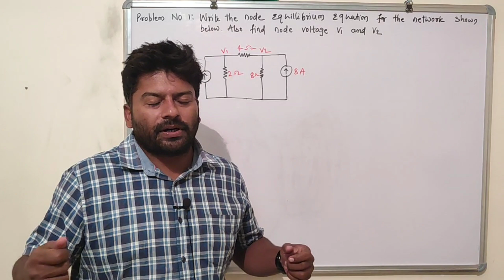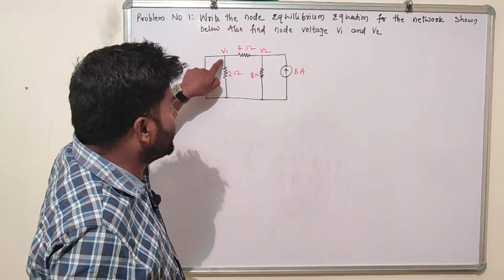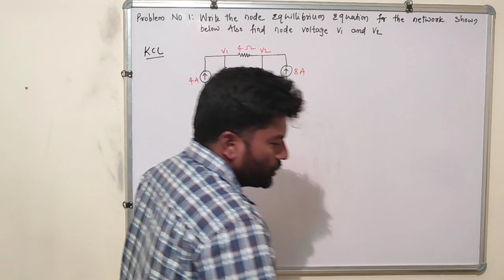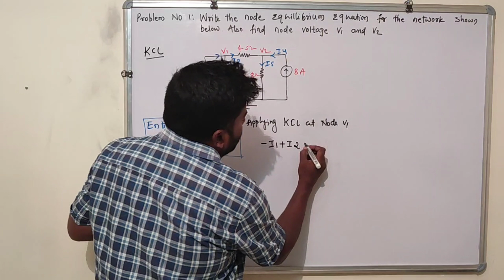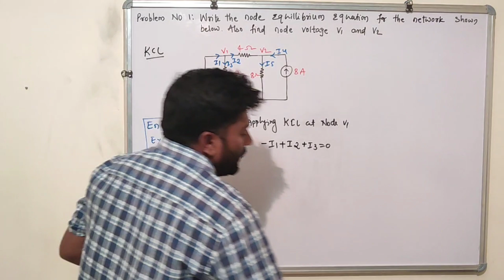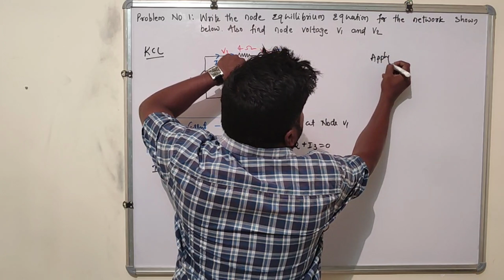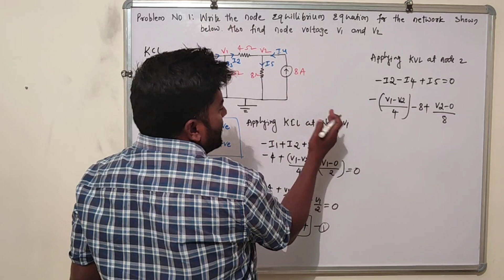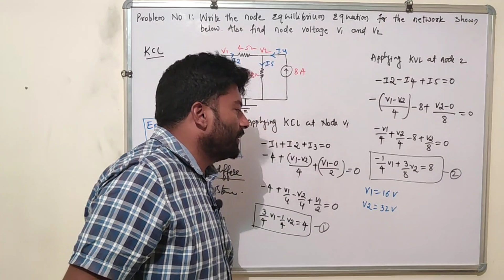KIRCHOFF'S CURRENT LAW|KCL|EXAMPLE 1| ಕನ್ನಡದಲ್ಲಿ ಸರಳ ವಿವರಣೆ|NODAL ANALYSIS